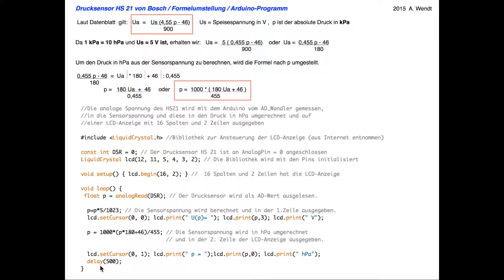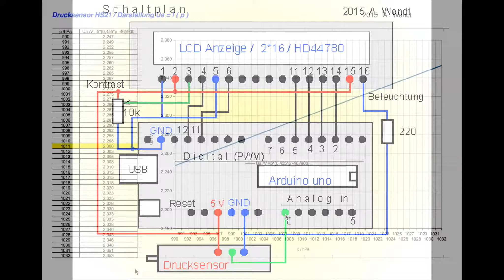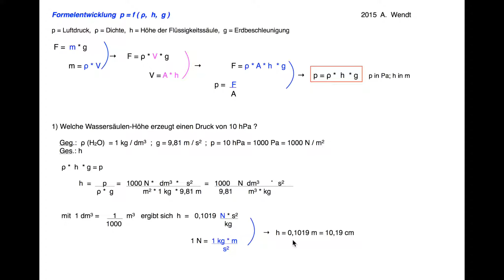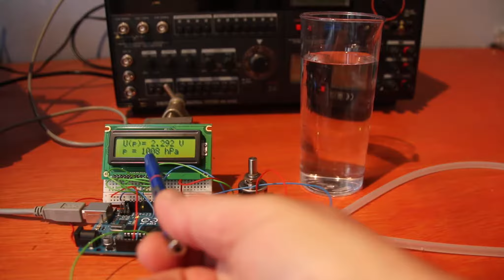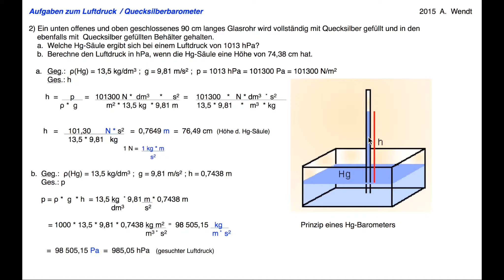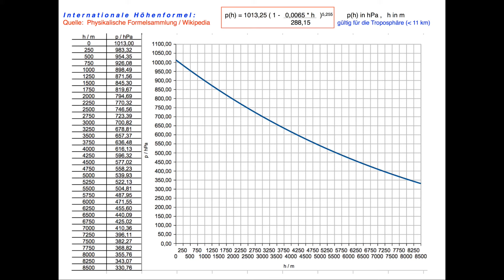Drucksensor HS21, Arduino und Versuche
Die Messdaten des  Drucksensor HS21 von Bosch werden vom Arduino gemessen und die Ausgangsspannung in V und der Druck in hPa berechnet und auf einer LCD-Aanzeige ausgegeben. Der Schaltplan und das Programm werden beschrieben. Es folgen Versuche und Rechenbeispiele. Außerdem gehe ich auf die Internationale Höhenformel ein.